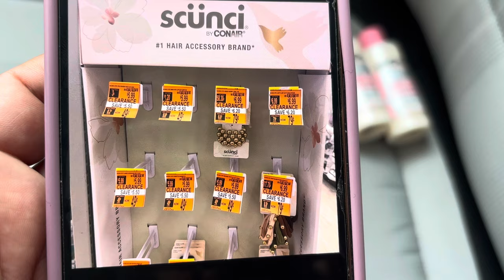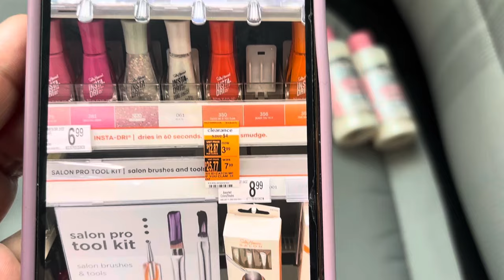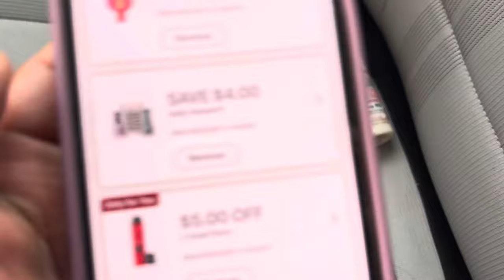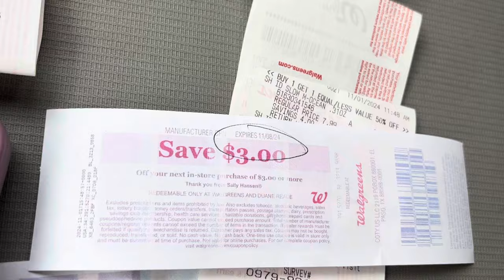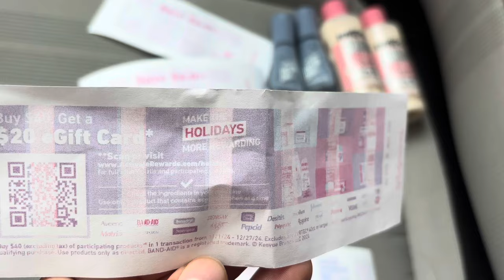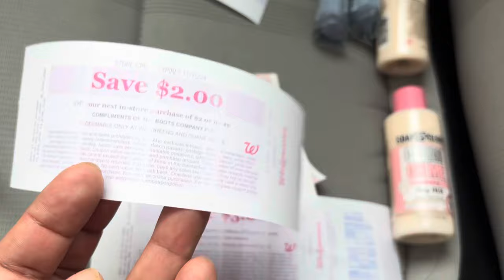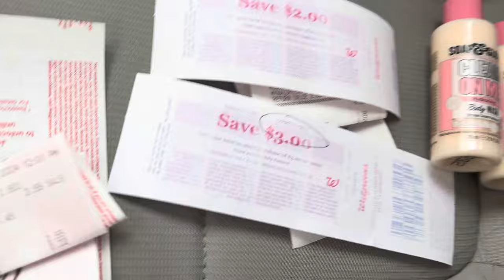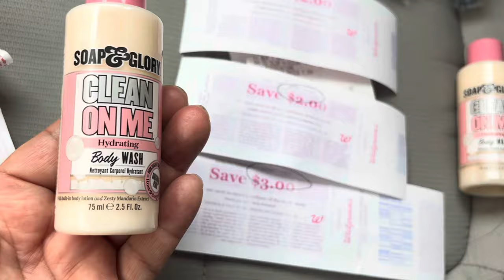Walgreens🔥CATALINA NO ANUNCIADA 🔥😱o será error